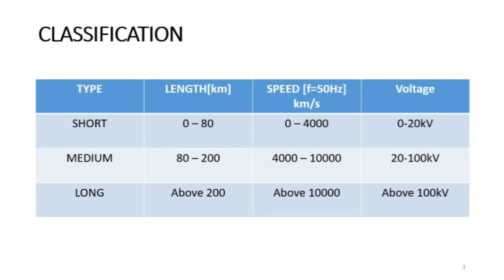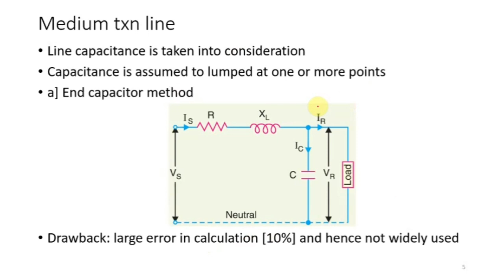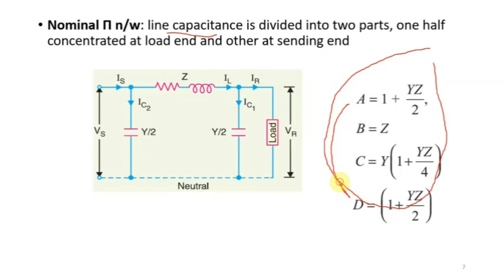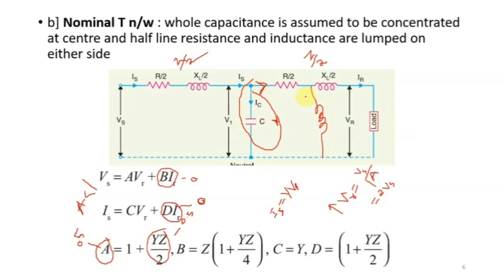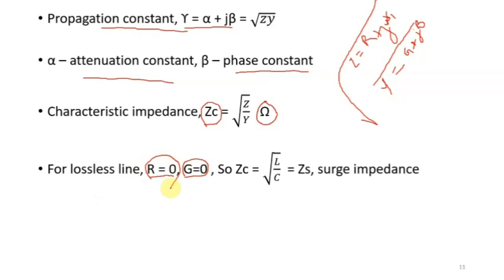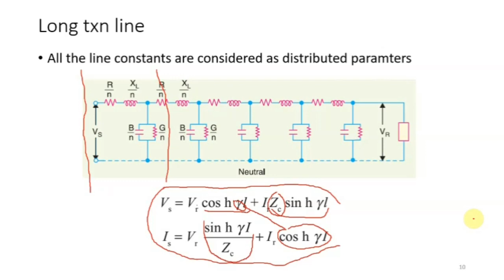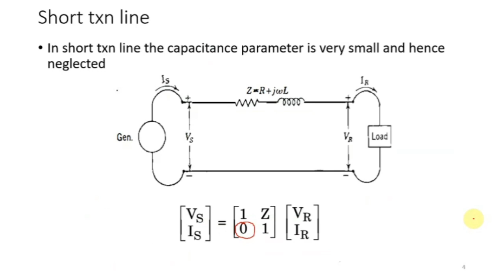Transmission line | Lecture 6 Power Systems | Assistant Electrical Inspector